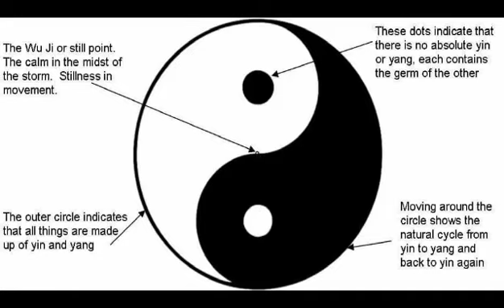Yin-Yang: The Harmony And Balance ||Codes and Signs